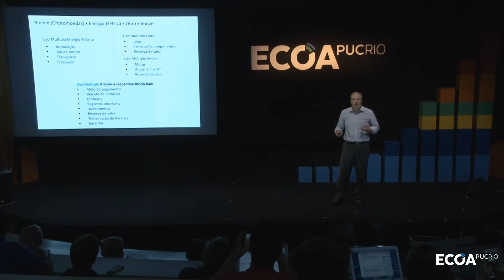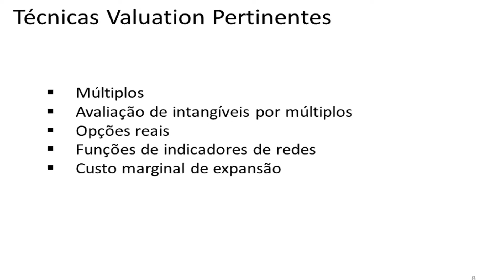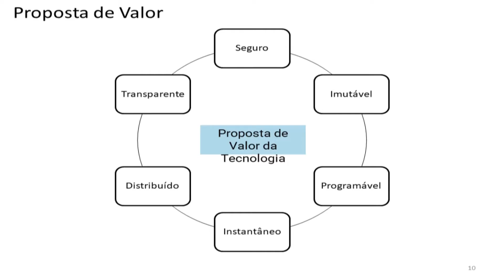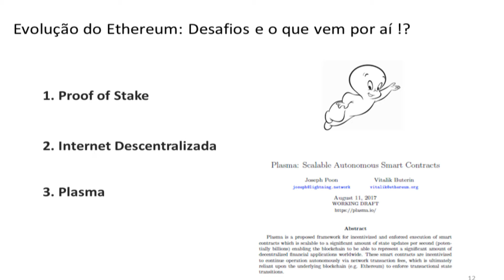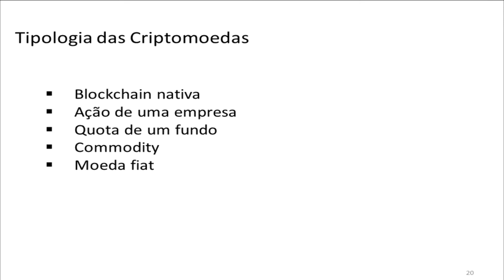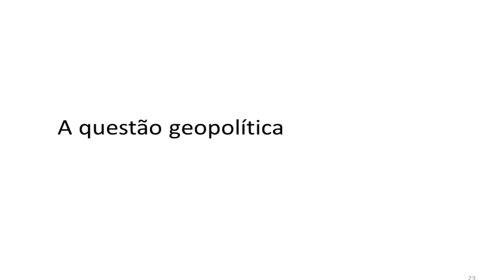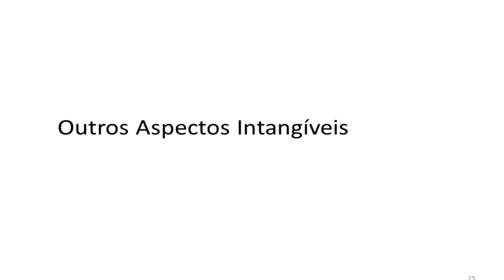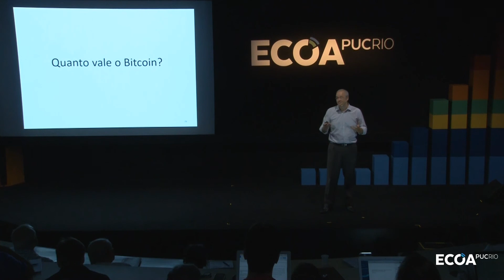Quanto vale um Bitcoin? Prof. Leonardo Lima fala sobre criptomoedas e suas funções.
Quanto vale um Bitcoin? Prof. Leonardo Lima, do IAG PUC-Rio, fala sobre criptomoedas e suas funções no ECOA PUCRIO: Blockchain de 06/12/2017.